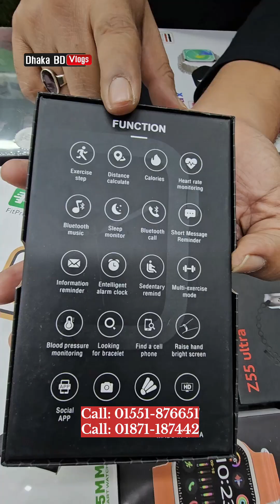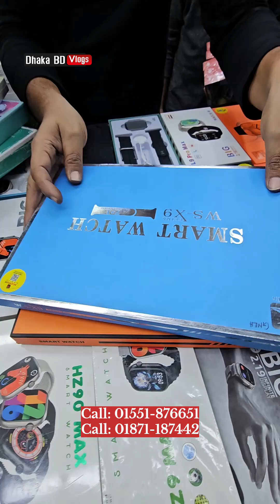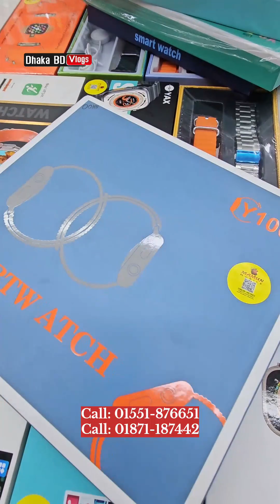New Smartwatch price in Bangladesh 2024 🔥⌚ Smartwatch price in bd 🔥 Android smartwatch